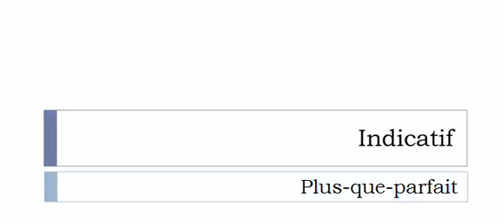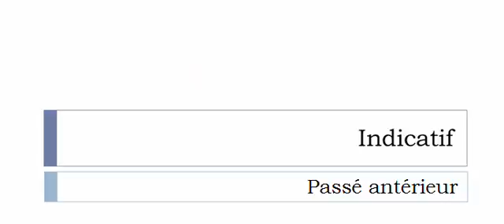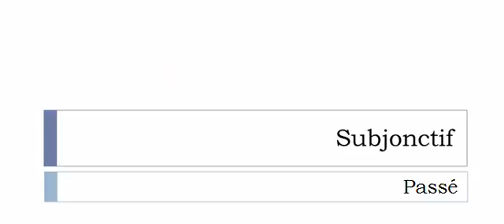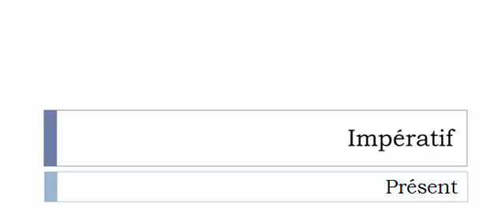เรียนรู้ภาษาฝรั่งเศส = การผันคำกริยา = Désaccorder